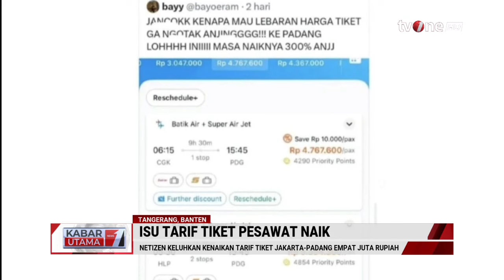Isu Kenaikan Harga Tiket Pesawat Ramai di Medsos, Pihak Lion Group Membantah | Kabar Utama tvOne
Kabar Utama, - Isu Kenaikan Harga Tiket Pesawat Ramai di Medsos, Pihak Lion Group Membantah | Kabar Utama tvOne

Kenaikan harga tiket pesawat saat libur Lebaran dikeluhkan masyarakat.

KABUT01
FR01
RZA01